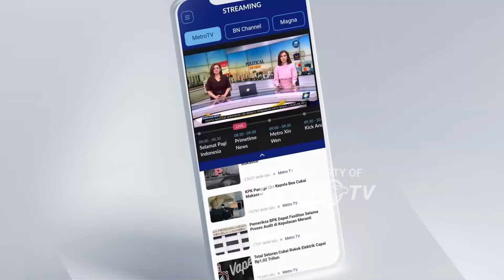Ekspor komoditas Agroforestri ke Jepang - [Metro Pagi Primetime]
MetroTV, Kementerian kehutanan berhasil melakukan ekspor komoditas agroforestri berupa sejumlah hasil hutan sosial non kayu. Hasil komoditas akan dikirim ke Jepang dengan nilai transaksi hampir 1 miliar rupiah.